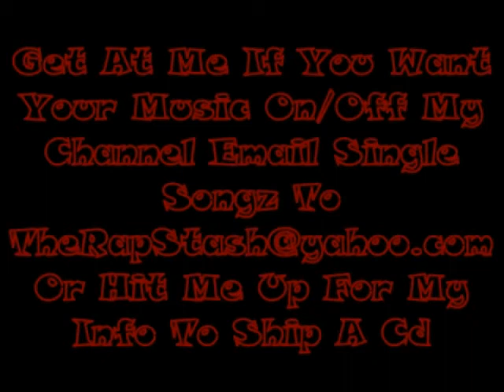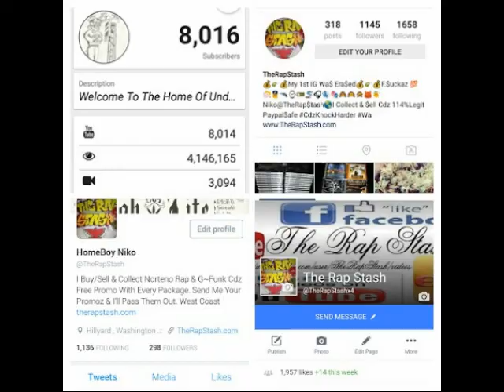Guilt Trip By Sylvan LaCue